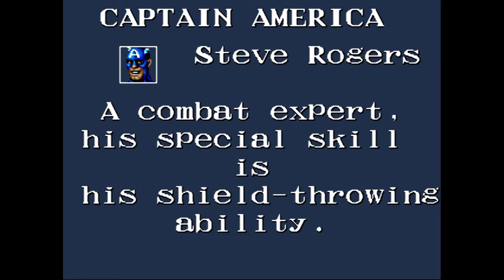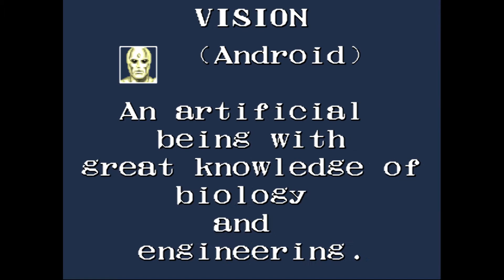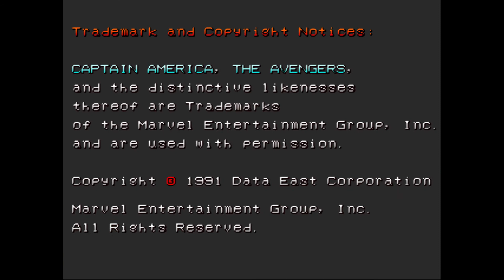캡틴 아메리카 앤 디 어벤져스 데모 Captain America and The Avengers DEMO キャプテンアメリカアンドジアベンジャーズ デモンストレーション 고전게임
캡틴 아메리카 앤 디 어벤져스

데이터 이스트 작의 벨트스크롤 액션게임. 레드 스컬의 음모를 분쇄하기 위해 캡틴 아메리카와 어벤저스 멤버가 맞서 싸운다는 내용. 메가드라이브 및 슈퍼패미컴으로 이식.

플레이 가능 캐릭터는 비젼, 아이언맨, 캡틴 아메리카와 호크아이이다. 비젼과 아이언맨이 점프 후 원거리 공격이 가능하고 캡틴 아메리카와 호크아이는 점프 후 닥돌하다보니 캐릭터들의 공격 리치가 매우 짧은 편인 이 게임에서는 후자 쪽이 아무래도 컨트롤이 어렵다. 일반적인 벨트스크롤 액션게임처럼 진행되지만, 메가크래쉬가 없이 A+B가 원거리 공격기술이라는 특징이 있다. 그리고 특정 스테이지에서 캐릭터들이 비행 상태로 들어가면 횡스크롤 슈팅게임으로 게임 형태가 변화하는 특징을 가지고 있었다.

특징

•스테이지 시작은 어벤저스 전통의 구호인 "Avengers assemble!"를 외치며 시작하고, 스테이지 보스전에 돌입한뒤 보스의 체력이 1/4 이하로 줄어들면 Ok~ GO! 라는 구호와 함께 BGM이 어벤저스의 테마로 바뀐다. # 이것은 아케이드 게임에서는 참신한 개념으로 근년의 대전격투판 북두의 권을 통해 정착된 처형용 BGM이란 개념을 15년 앞서서 선보인 셈. 이렇게 되면 보스도 최후의 발악으로 발악패턴이 추가되기 때문에 마지막으로 전력을 다해 쓰러뜨리자.

•벨트스크롤 게임중에서는 이례적으로 점프중에 8방향으로 자유롭게 날아다니듯이 이동 가능하다. 상승중에 공격을 입력하면 바로 떨어지면서 통상적인 점프공격이 나가고, 하강중에 공격을 입력하면 비전과 아이언맨은 공대지 빔을, 캡틴과 호크아이는 그냥 급강하킥을 시전한다. 비전과 아이언맨이 셀렉률이 높을수밖에 없었던게, 이 자유로운 공중이동중에 원거리 공격을 시전할수 있는지라 아주 쉽게 치고 빠지는게 가능하기 때문.

•체력이 숫자표기고 코인추가투입후 스타트버튼으로 체력추가라서 바이탈제 게임이라 생각하기 쉽지만, 여타 바이탈제 게임들과 달리 시간경과에 따른 체력감소는 없다. 즉 체력사양은 컴뱃 트라이브즈와 동일. 다만 체력회복수단이 코인추가투입을 제외하면 상당히 한정되어있는데, 스테이지 클리어후 회복 같은건 없고 퀵 실버가 배달해주거나 스테이지내에 배치되어있는 P만두를 회수해 얻는 20~30회복 말고는 체력회복수단이 없다. 2인 이상 플레이시에 인수에 비례해서 P만두의 갯수 늘어나는것 역시 없어서 피격을 최대한 피해야하는 플레이를 강요받는다. 이 사양상 2인 이상 플레이시의 원코인 클리어가 힘들것으로 예상.

•초상화를 보면 플레이어 캐릭터의 상황에 따라 변한다. 체력이 온전할 때는 평온해보이지만 공격을 받으면 얼굴을 찡그리고, 빈사상태에 놓이면(체력 30이하) 괴로워하고, 사망하면 비참한 모습이 되어버린다. 체력 회복 아이템을 먹으면 기뻐하는 표정을 짓는다. 제작사는 다르지만 엑스맨: 칠드런 오브 디 아톰, 마블 슈퍼 히어로즈에서도 이런 초상화 연출이 있는데, 현재의 체력상황이 아닌 기절치를 유추할 수 있는 시스템으로 반영되었다.

•슈퍼패미컴 이식판의 경우, 이식을 잘못해서 이상한 조작성에다 더러운 피격 판정 때문에 게임이 아케이드판보다 지저분하다.

Captain America and the Avengers (キャプテンアメリカアンドジアベンジャーズ, Kyaputen Amerika ando ji Abenjāzu) is an arcade game developed and released by Data East in 1991. It features the Marvel Comics characters The Avengers in a side-scrolling brawling and shooting adventure to defeat the evil Red Skull. The game received ports for the Sega Genesis/Mega Drive, Super Nintendo Entertainment System, Game Boy and Game Gear. A different Data East game was released for the Nintendo Entertainment System.

Gameplay​

The Red Skull has assembled an army of supervillains and other henchmen in a plot to take over the world. Along with battling generic enemies, players also face Klaw, the Living Laser, Whirlwind, a Sentinel, Wizard, the Grim Reaper, the Mandarin, Juggernaut, Ultron, the assassin Crossbones and finally the Red Skull himself.

Players can choose to play as one of four members of the Avengers: Captain America, Iron Man, Hawkeye, and Vision. Each character can fight hand-to-hand, throw select items when on the ground, and use a ranged special attack, either a projectile weapon (Captain America's shield and Hawkeye's arrows) or an energy beam (Iron Man and Vision), known as that character's "Avenger Attack". During a jump, Captain America and Hawkeye can attack with a flying kick, while Iron Man and Vision instead attack by firing their energy beams at a 45 degree angle. Other Avengers, including the Wasp, Quicksilver, Wonder Man, and Namor the Sub-Mariner, appear when special power-ups are collected, allowing those characters to temporarily assist the players' characters.

Most game levels feature side-scrolling fighting, with free movement as in traditional arcade brawlers. Occasionally, players take flight for side-scrolling flying & shooting sequences; Iron Man and Vision fly on their own, while Captain America and Hawkeye use flying machines.

Ports and related releases​

Data East released a home version of the game in North America for the Sega Genesis co-developed with ISCO/Opera House. This version was published in Europe by Sega for the Mega Drive. The game was later licensed to Mindscape, who released its own ports of the arcade game for the Super NES, Game Boy and Game Gear. The versions published by Mindscape were developed by Realtime Associates.

Data East also released a different NES game with the same title. The NES version is a side-scrolling action platform game. The only playable characters in this version are Captain America and Hawkeye; their mission is to save the Vision and Iron Man from Mandarin, then defeat the Red Skull. As with the Genesis/Mega Drive port, the NES game was developed in Japan but not released there.

Data East's third and final entry in their Captain America and The Avengers licensed video games was the 1995 Avengers in Galactic Storm, which was an arcade exclusive fighting game that became the first to feature assist characters and duplex desperation moves.